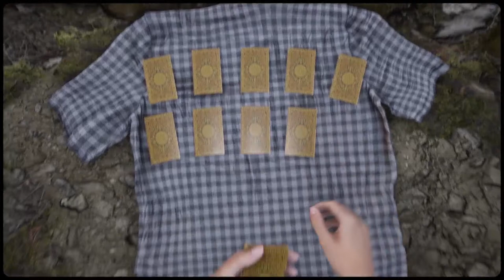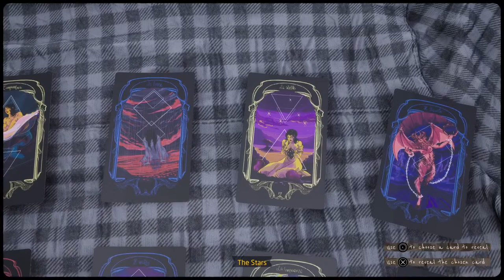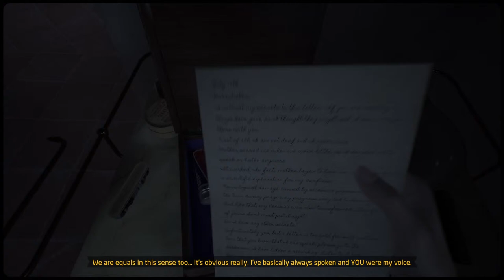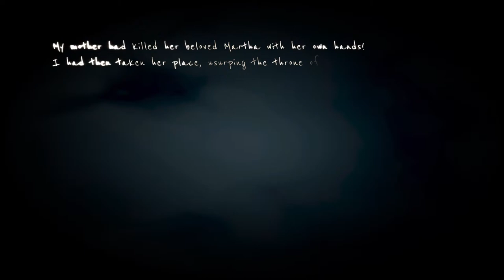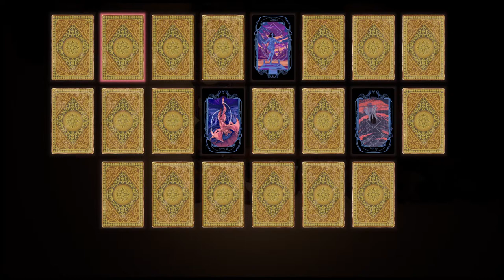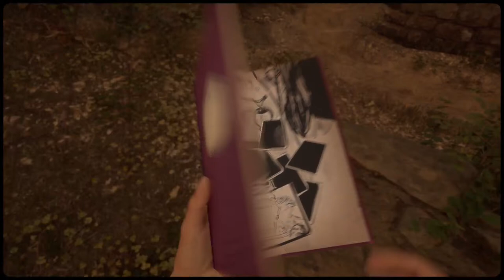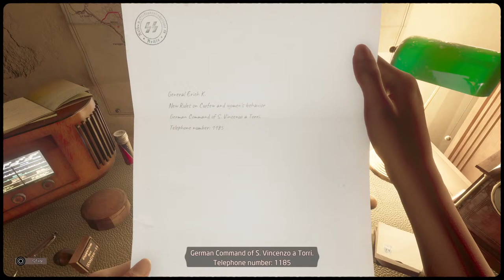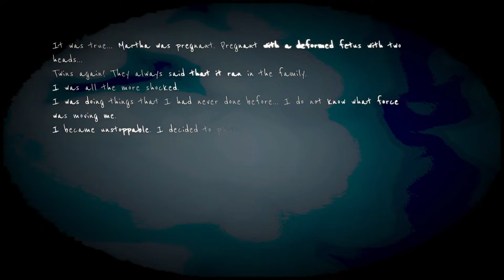Martha May Is Dead Ps5 gameplay